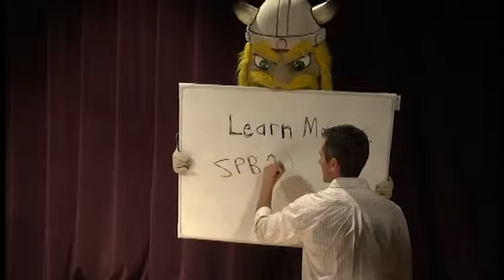Disgusting! SpB 200 knowrivalry asks if OSU and Michigan fans can date?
Why do the dating Ohio State and Michigan fans raise our disgust?  The SpB 200 'Rivalry & Ritual' course at Northern Kentucky University discusses how sports rivalries influence our social activities, relationships, and commerce.